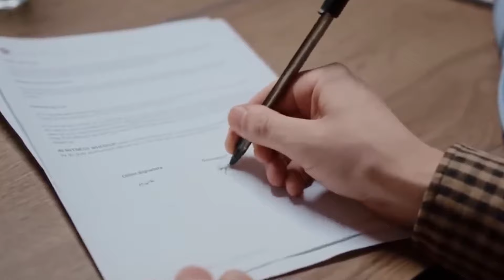BOOM! XAVI STAYS AT BARCA - Vitor Roque OUT?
XAVI STAYS AT BARCA - Vitor Roque OUT?